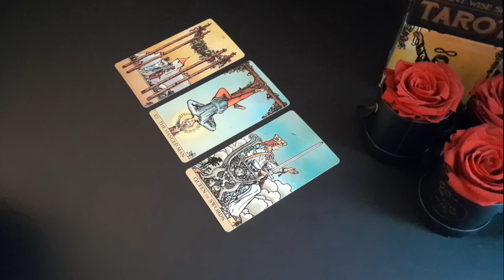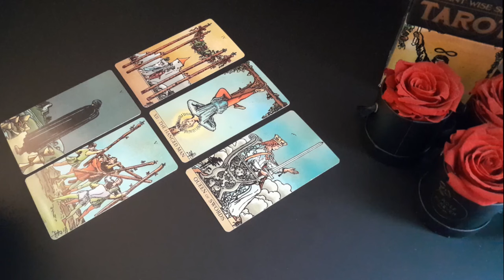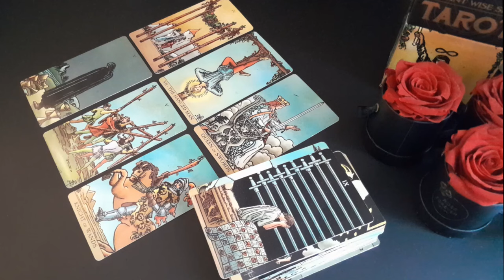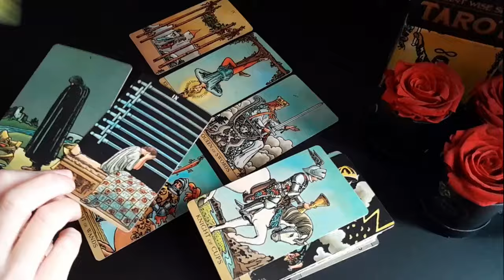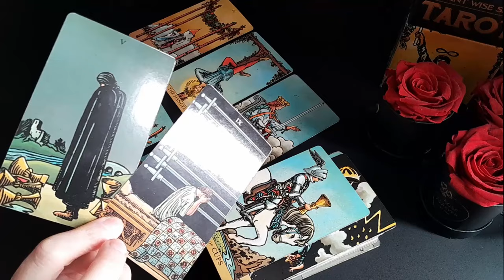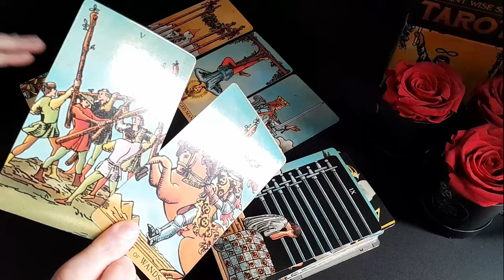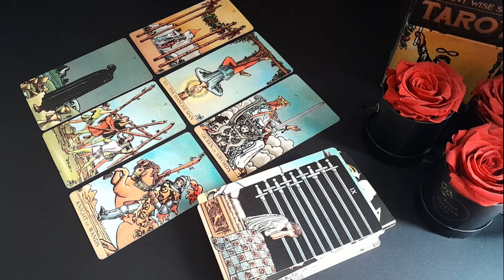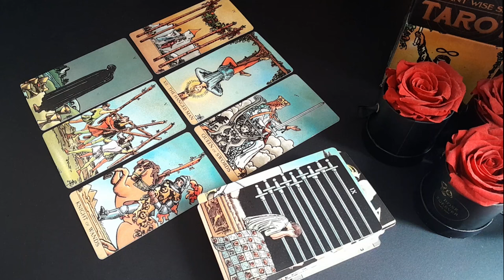PISCES ❤️😍 WOW! YOU'RE DROPPING A BOMB!! 💣 WHAT YOU'LL SAY WILL SHOCK THEM! 😲 JUNE 2024